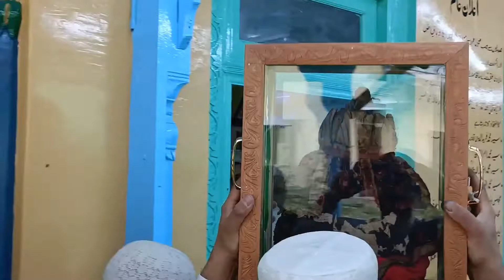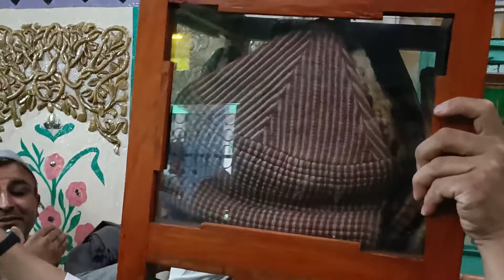Urs Mubarak of Shah Fariduddin bagdadi RA* celebrated in kishtwar 21 June 2022.